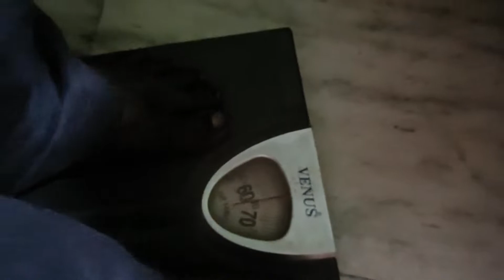Mummy na banae special recipes | saraswati puja ke tayare